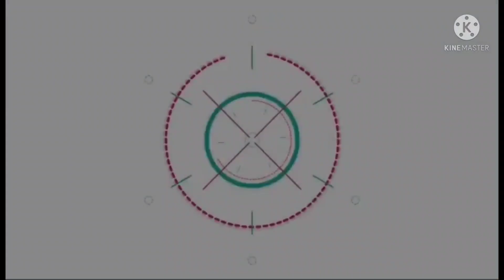เอ็นดู ญาญ่า เล่า! วันว่างช่วงติดโควิด ล้างจาน-เก็บห้อง-อ่านบท ด้าน ณเดชน์ เซอร์ไพรส์วันเกิดอย่างฮา!